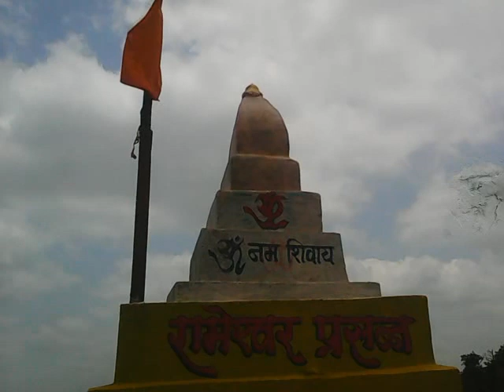Kille Vishalgad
Kille Vishalgad Trek in the month of May.